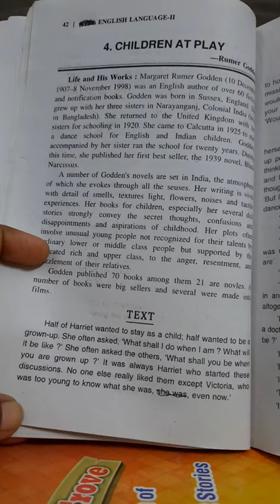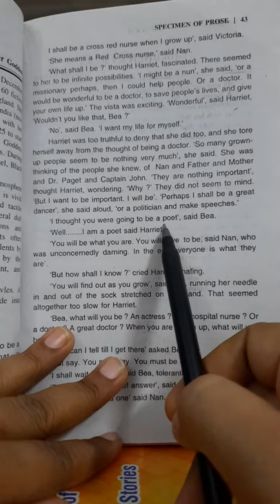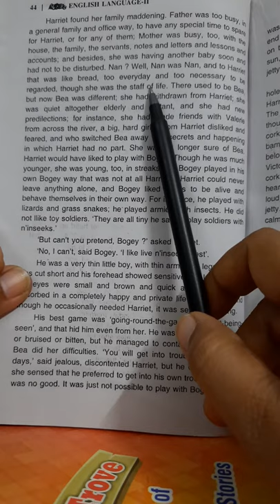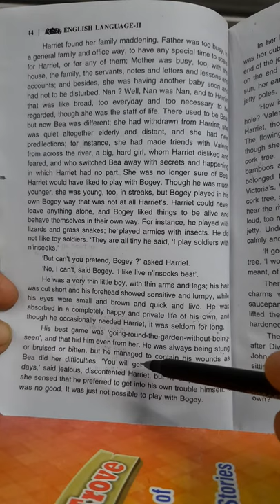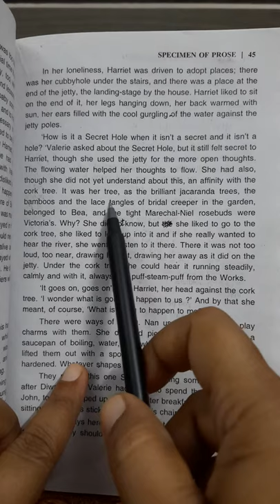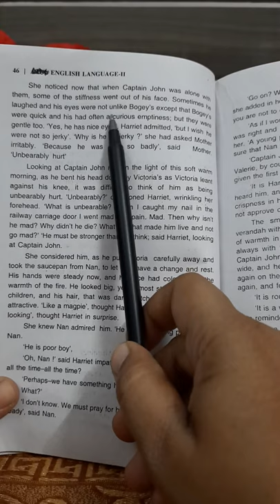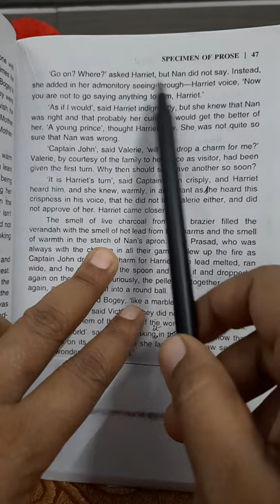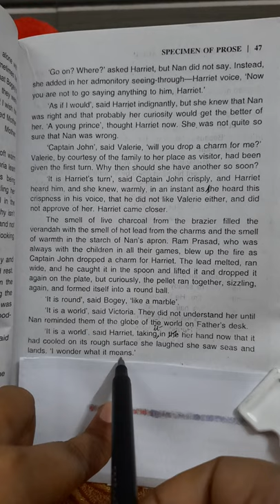Explanation of Rumer Godden's essay 'Children at Play' by Sulekha Jadaun